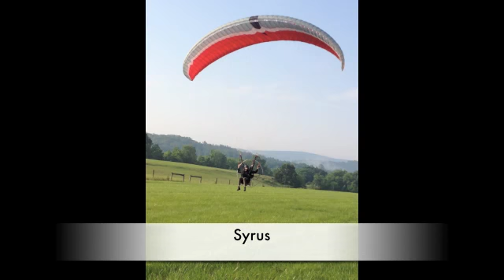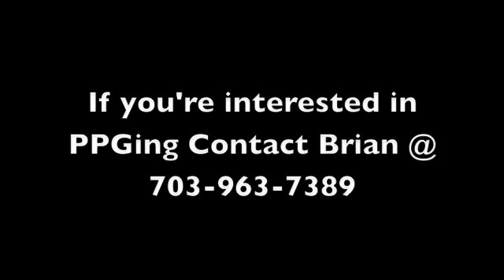HedgeHoppers PPG Adventure's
Powered Paragliding, PPG, VA, NC